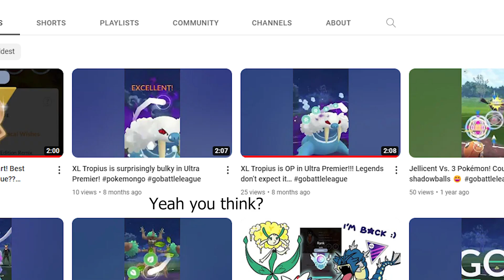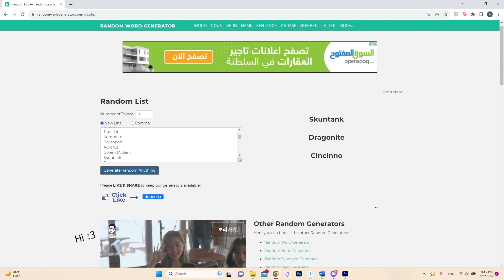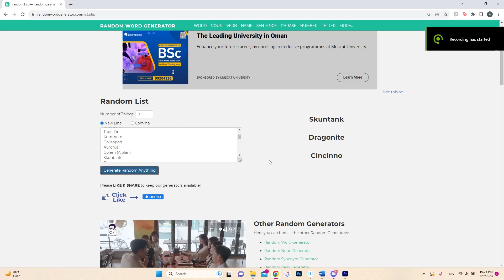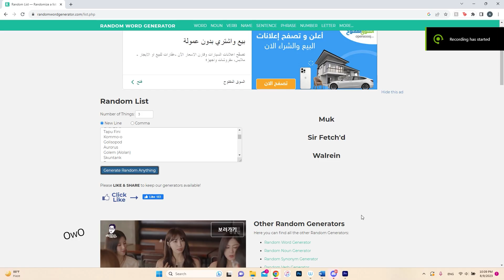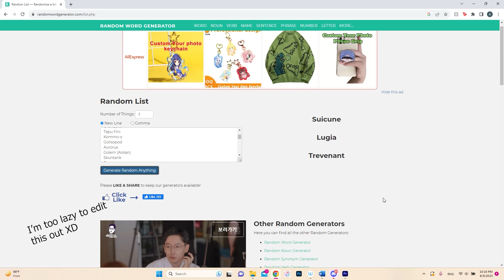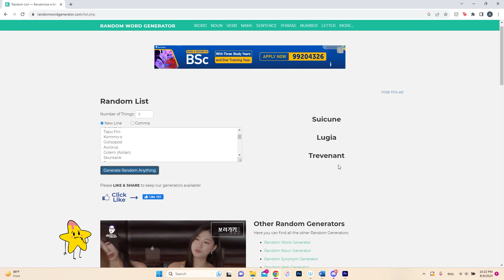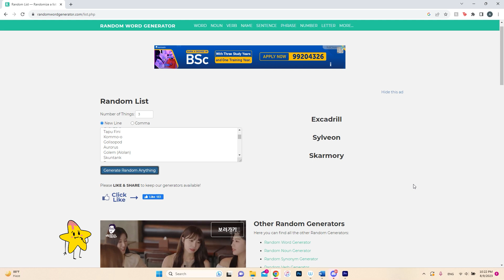Random Generator Picks My Ultra League Teams! (AKA Throwing at Legend Rank)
Hey guys! I am back, and back with a really dumb video idea XD Today we are using a random list generator to choose my Ultra League Pokemon!

I know I haven't posted in a while, but I am planning on getting back into it :) My goal is one video per week. Hope I can keep up!